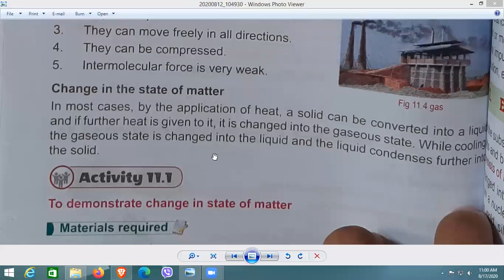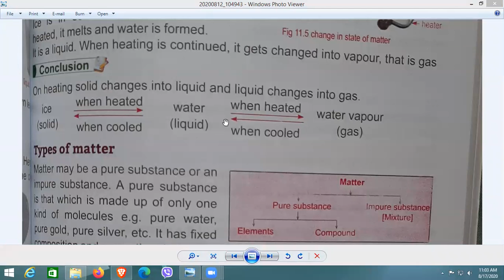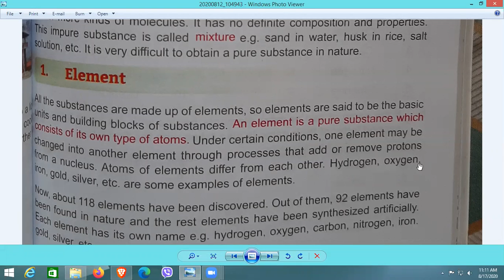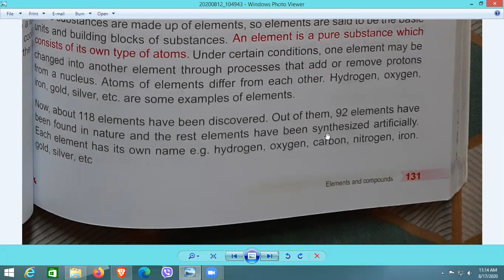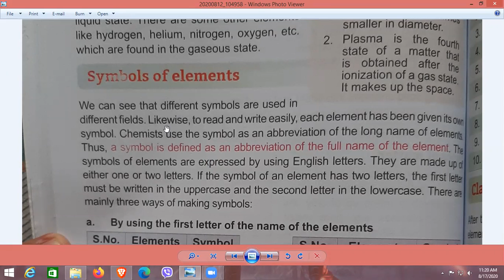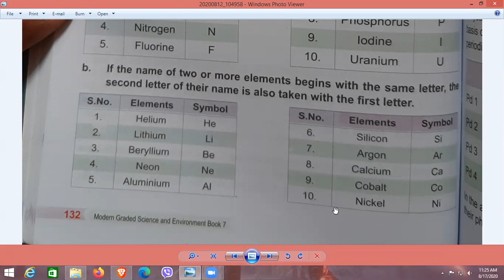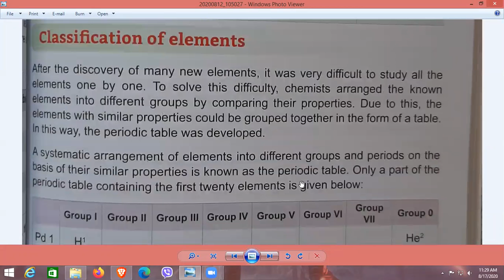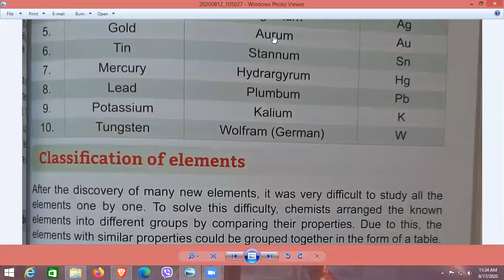Class 7 Science (part 13)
This is 13th class of Science class 7